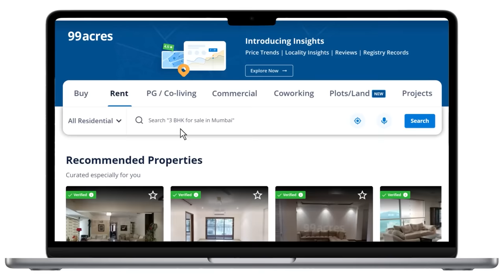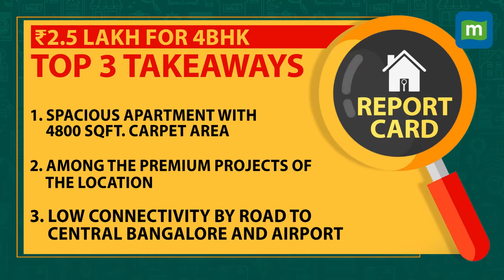Couple Residing In Luxurious Duplex Apartment With A Garden In Bangalore | The Tenant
In this episode of The Tenant, meet the couple who relocated from the United States to Whitefield, Bangalore in 2011, drawn by family and opportunity. Their 4800 sqft home across two floors, featuring two bedrooms on each level, is semi-furnished. But the real highlight is the clubhouse, offering a gym, squash courts, indoor pool, live kitchen, kids' library, and a cafe. Explore life in the vibrant tech hub of Bangalore.